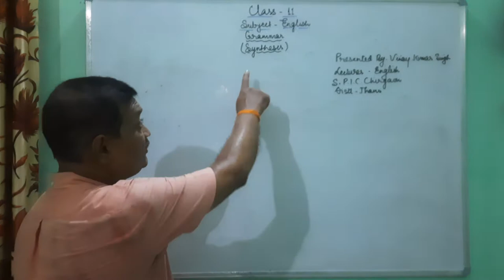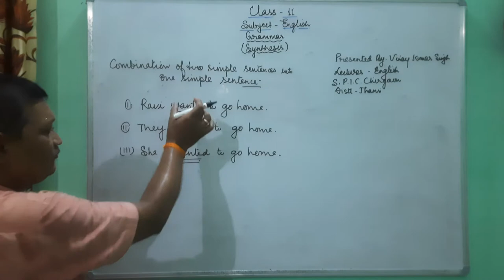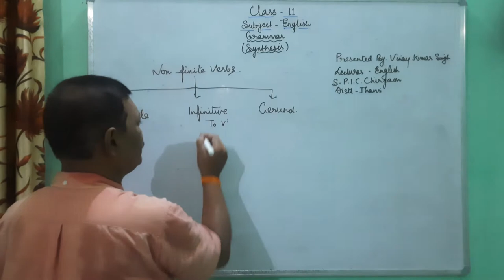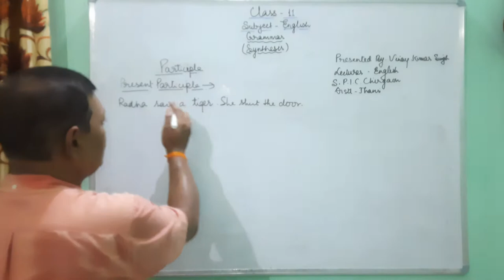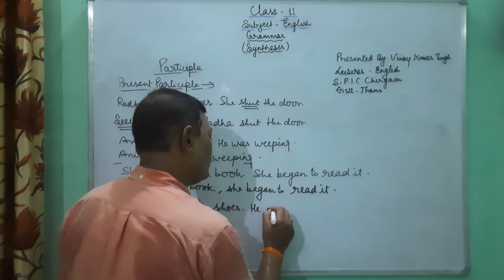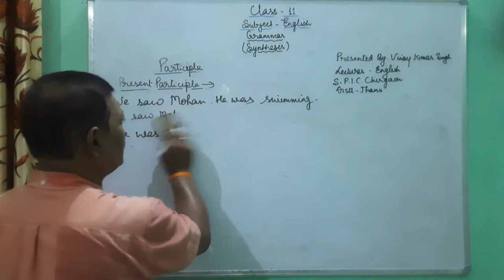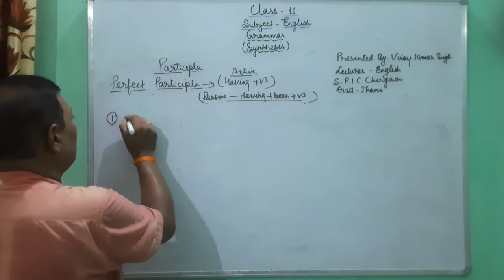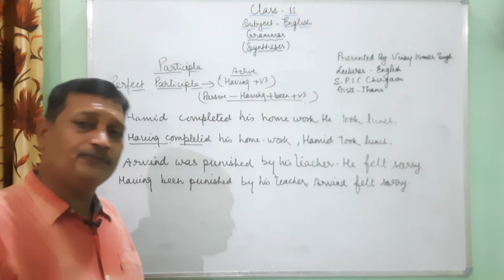Synthesis (Part--1/8)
V.K.English Classes
By–Vinay Kumar Singh
Lecturer-English
S.P.I.C.Chirgaon,
Distt-Jhansi